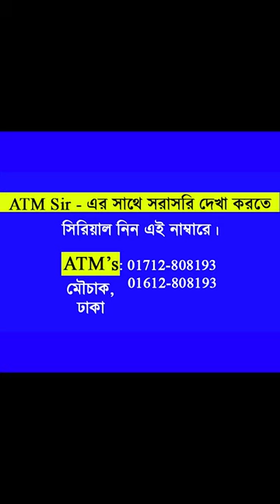কলিজায় লাগলো ATM Sir এর কথাগুলো ! || ATM Mahmud